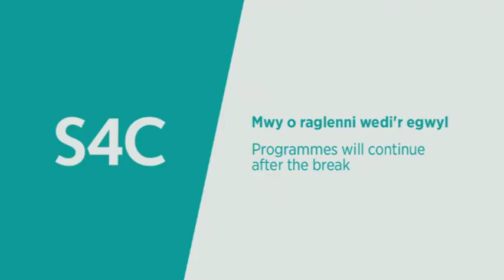Unawd Sioe Gerdd neu Ffilm